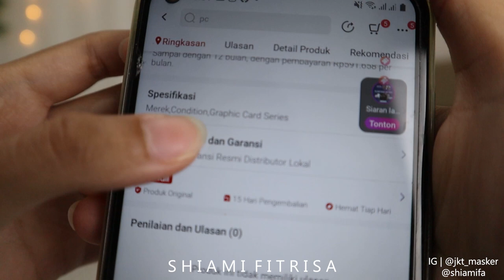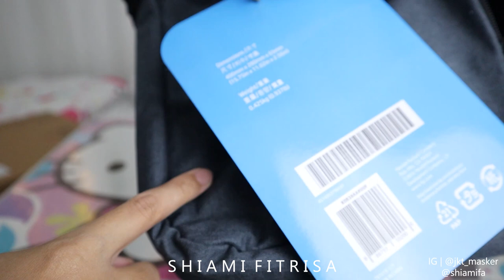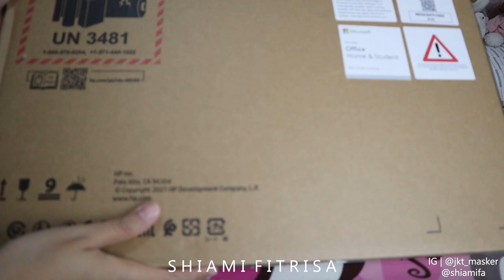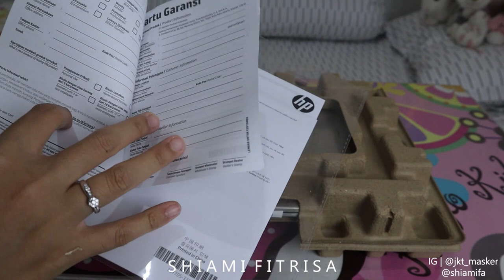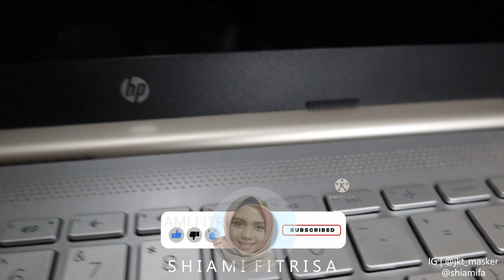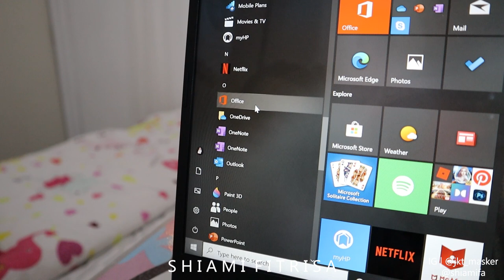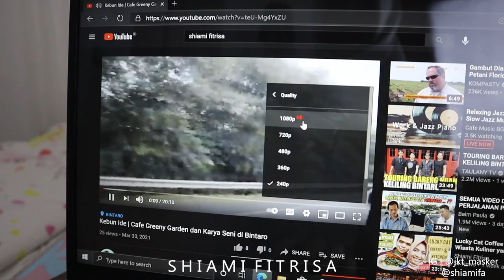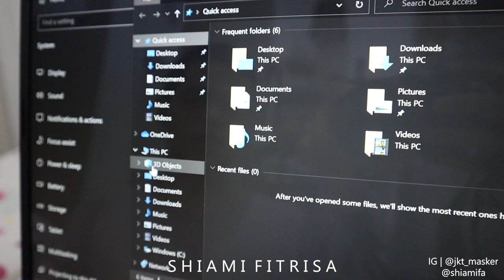Unboxing + Review Laptop HP Pale Gold 14 Inci | BONUS Tas Laptop Keren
Ini dia Laptop HP spek Dewa harga terjangkau. Laptop ini cocok banget dipake untuk semua Task. Mulai dari task yang gampang seperti yang menggunakan Microsoft Office, lalu yang menengah seperti main game, hingga task yang berat yaitu rendering video. Dengan desain yang mewah dan ringan, membuat kamu jadi betah dan senang pake laptop ini. Yuk tonton videoku ini ya, " Unboxing + Review Laptop HP Pale Gold 14 Inci | BONUS Tas Laptop Keren ". Semoga video unboxing + review laptop ini bisa jadi inspirasi dan referensi teman-teman dalam memilih laptop yang bagus untuk kalian ya.

Oya untuk yang belum subscribe channel ini, yuk langsung aja Subscribe channel Shiami Fitrisa (klik tulisan berwarna merah bertuliskan Subscribe) dan klik lonceng notifikasi serta like dan share videoku ke semua medsosmu ya biar channel ini bisa semakin berkembang untuk memberikan ilmu dan pengetahuan praktis ke semua orang seputar topik kesehatan, kecantikan, gaya hidup, dan unboxing with shiami. Teman-teman juga bisa comment di bawah untuk saran, apresiasi, pertanyaan, dan request video seputar topik yang sudah kusebutkan tadi ya. Untuk request video akan aku seleksi dulu. Jika lolos seleksi, maka akan aku buatkan videonya untukmu.

Trims yaa :)